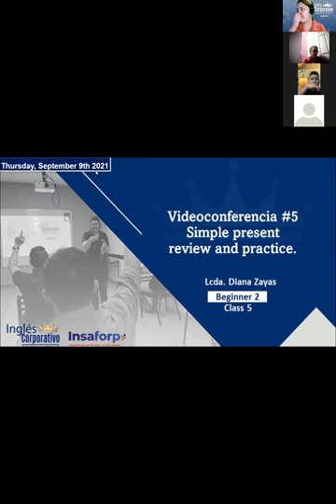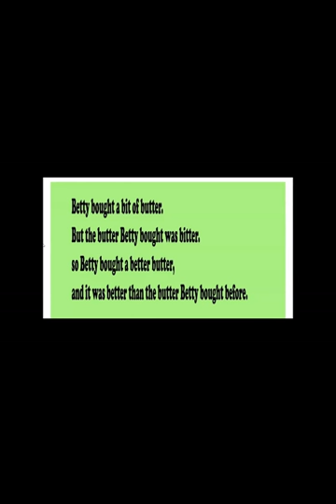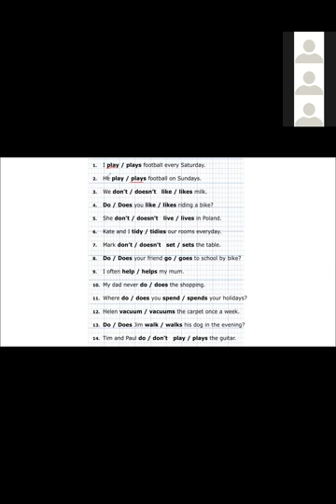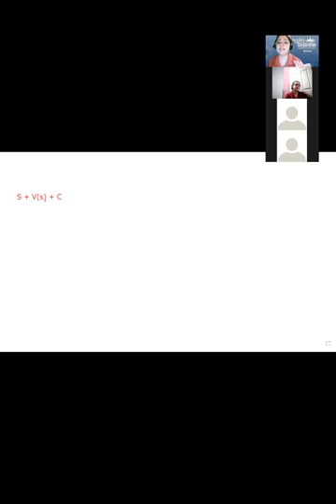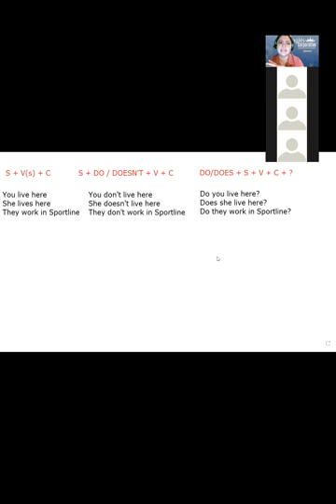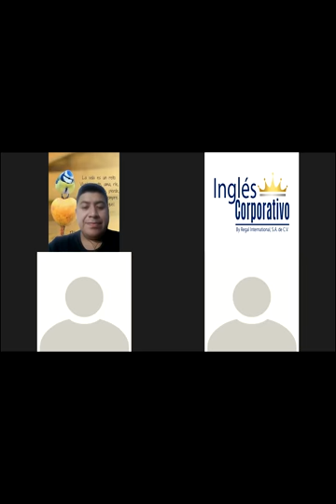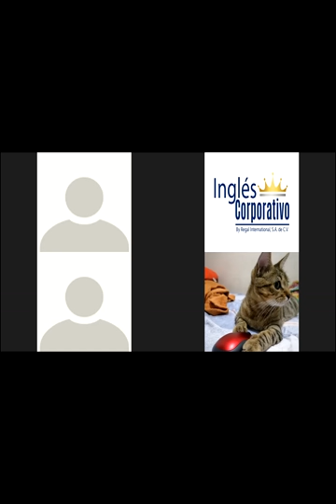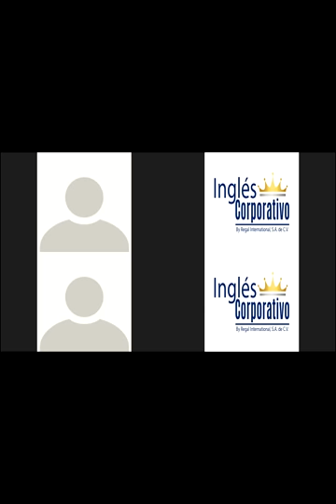Ingles Corporativo-Videoconferencia #5 Simple present review and practice.